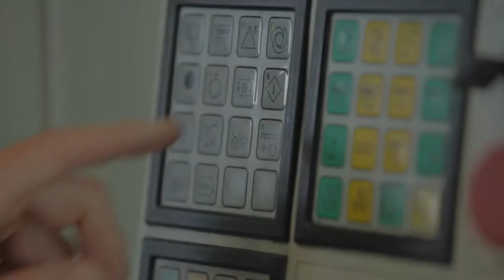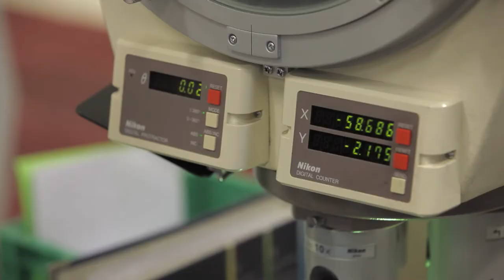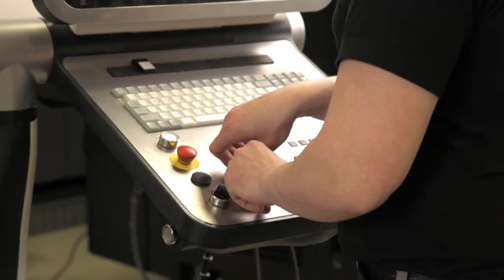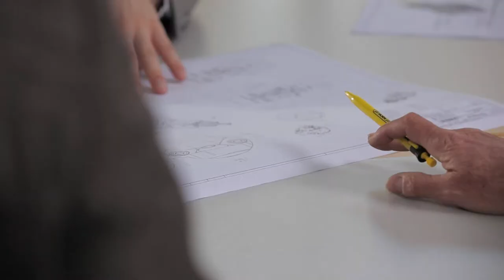Paul Horn GmbH - Imagefilm schwäbisch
Das Imagevideo für Paul Horn, den Weltmarktführer für Hartmetallwerkzeuge, haben wir auch in Schwäbisch vertont.